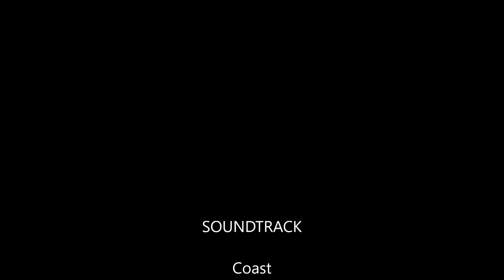Top10 Recommended Hotels in Nevis, Saint Kitts and Nevis, Caribbean Islands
Top10 Recommended Hotels in Nevis, Saint Kitts and Nevis, Caribbean Islands: 1. Golden Rock Nevis
3. Nisbet Plantation Beach Club
4. Four Seasons Resort Nevis
5. The Mount Nevis Hotel
6. The Hamilton Beach Villas & Spa

Address:
Surrounded by tropical gardens, this quaint property in Gingerland offers an outdoor pool, plus a restaurant and free daily breakfast. Free Wi-Fi is available throughout Golden Rock Inn.
This luxurious resort is set in a 60-acre former sugar plantation at the foot of Nevis Peak. It features a Spa with massage and body treatments, a tennis court and a private beach. Montpelier Plantation & Beach is an AAA Four Diamond award recipient and Relais & Châteaux member.
3. St. James Parish, Nevis, Saint Kitts and Nevis, Price range $282 - $669
This property is a 4-minute walk from the beach. In a beautiful setting on Nisbet Beach and next to Newcastle Bay, Nisbet Plantation Beach Club features an outdoor swimming pool with Caribbean Sea views. It has spacious rooms, a spa and 3 restaurants.
This property is 1 minute walk from the beach. This resort features 3 infinity pools, spa facilities and a golf course on site. It is right on the beach in Charleston.
5. Newcastle , 00019 Nevis, Saint Kitts and Nevis, Price range $190 - $370
The Mount Nevis Hotel is an elegant family-run resort spread across five two- and three- story pavilion style buildings and three two-bedroom villas.
6. Main Road, Pinney's Beach, Nevis, 00000 Nevis, Saint Kitts and Nevis, Price range $279 - $664
Offering two pools and a seaside restaurant, The Hamilton Beach Villas & Spa is located in Pinneys Beach. Free WiFi access is available in all areas of this resort.
7. Oualie Bay, Nevis, Saint Kitts and Nevis, Price range $169 - $336
Located right on Oualie Beach, this family-run resort offers lush gardens and charming rooms set in Caribbean-style cottages. Each room at Oualie Beach Resort has a screened veranda and wonderful sea views.
8. Cades Bay, Nevis, Saint Kitts and Nevis, Price range $700
Located in Nevis, Zenith Nevis has accommodations with a private beach area, free WiFi, free shuttle service, and a 24-hour front desk. Including a private pool and free bikes, this villa also features a restaurant.
9. Paradise Estates, St Thomas Parish, Nevis, Price range $1924 - $3772
10.Nugents Heights, Craddock Road Charlestown, Nevis, Saint Kitts and Nevis, Price range $110
Villa Benito is located in Nevis. Guests staying at this vacation home can use the fully equipped kitchen and a balcony.